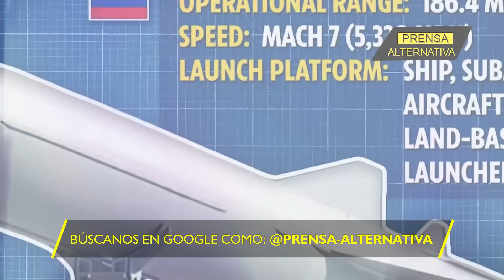Este submarino cambia el juego por completo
Las fuerzas armadas de Rusia ya recibieron dos nuevos submarinos nucleares rusos.

Director General: Juan José del Castillo - El Jota
Jefe de Prensa: Enzo Anchante REV100001JP01
Jefe de Redacción: José María Salazar REV10001JR
Redactor: César Jaramillo

Org
REF04JR1
L01
E02
dic2023PA